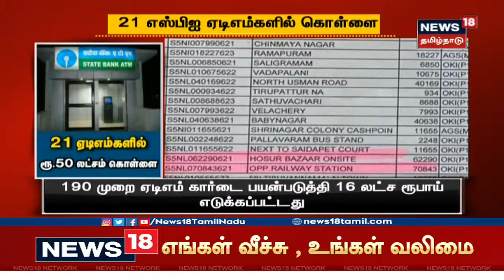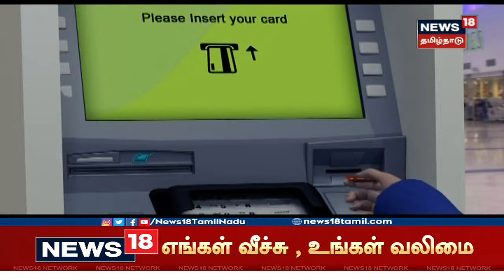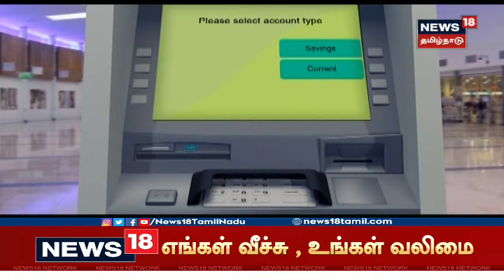SBI ATM : சிசிடிவி கேமராவை ஆய்வு செய்ததில் கொள்ளையர்கள் ஹரியானாவை சேர்ந்தவர்கள் என கண்டுபிடிப்பு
SBI ATM Robbery : 21 SBI ஏடிஎம்களில் ரூபாய்.50 லட்சம் கொள்ளை | சிசிடிவி கேமராவை ஆய்வு செய்ததில் கொள்ளையர்கள் ஹரியானாவை சேர்ந்தவர்கள் என கண்டுபிடிப்பு | ஏடிஎம் திருட்டு - மொத்தம் 495 முறை பணம் எடுத்துள்ளனர், சென்னையில் மட்டும் 50 லட்ச ரூபாய் கொள்ளை போயுள்ளது | நூதன முறையில் ஏடிஎம் திருட்டு - ஏடிஎம்-மையே ஏமாற்றிம் கொள்ளையர்கள் | சென்னையில் 3 நாட்கள் வரை முகாமிட்டு கொள்ளை சம்பவம் அரங்கேற்றம் | சிசிடிவியை ஆய்வு செய்தபோது இருவர் நூதன முறையில் ரூபாய் 1.5 லட்சம் எடுத்து தெரிந்தது | ATM Robbery